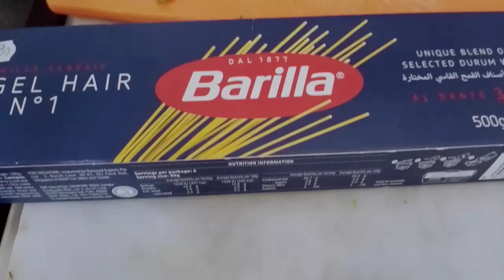QUICK AND HEALTHY PASTA RECIPE